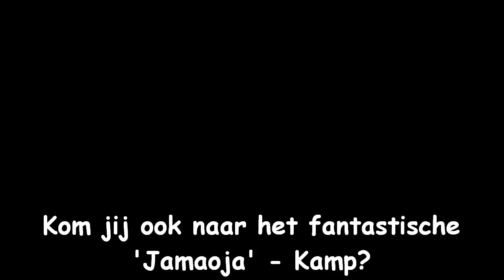Jamoaja-kampen 2023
Een fantastisch muzikaal en creatief kamp tijdens de zomer 2023 te Zwevegem voor kids van 6-12 jaar. Samen met de kern van Gulder & Ikke in de studio, buiten de studio,... We nemen Jamoaja helemaal opnieuw op en beter dan ooit tevoren ;-) Samen zingen, spelen, kleuren, ontwerpen en dat alles rond het thema van het 'Jamoaja'-lied!